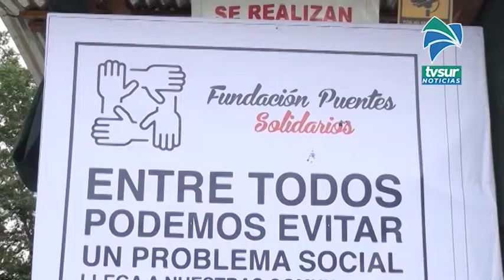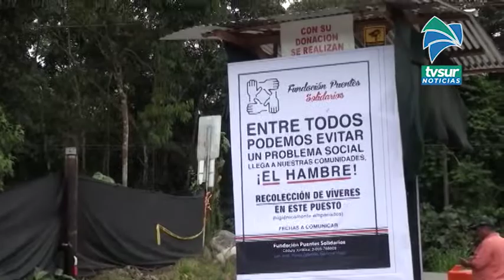Fundación en General Viejo recolectará víveres este fin de semana